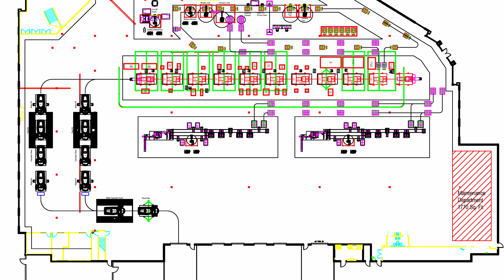Aptera Update — November 2021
Invest in Aptera and help make solar mobility a reality for all. It's time for another Aptera update! During the last month, we put a pin in our Alpha development, progressed our Beta builds, secured our first final assembly location in Carlsbad, CA, and advanced our $40M fundraising round.

Aptera's Never Charge is built into every vehicle and is designed to harvest enough sunlight to travel over 11,000 miles per year in most regions.